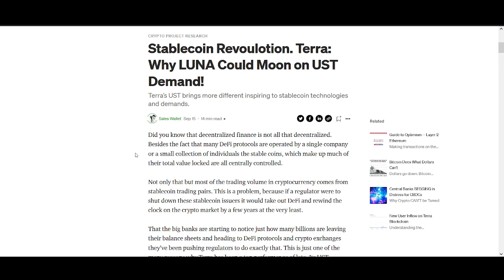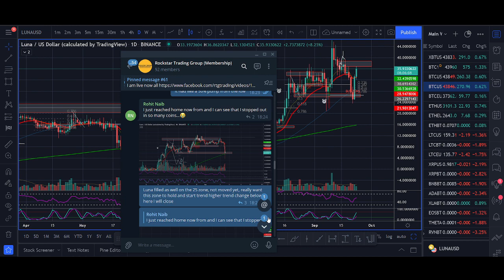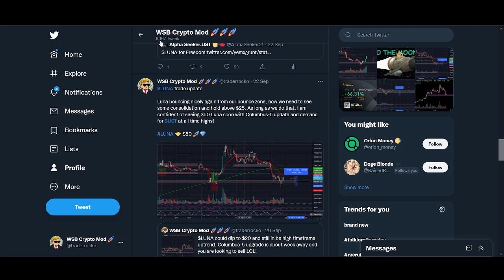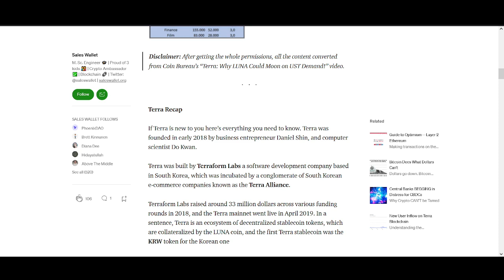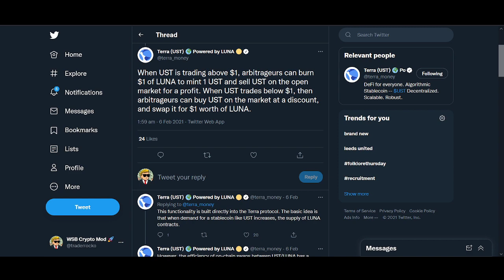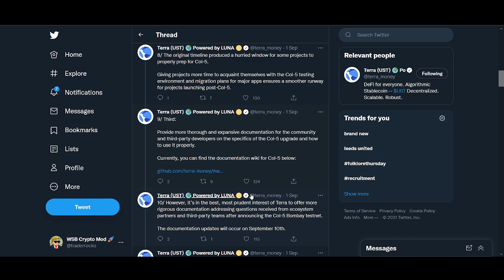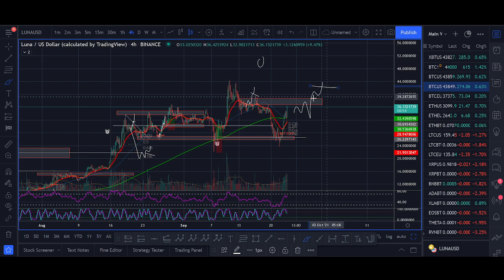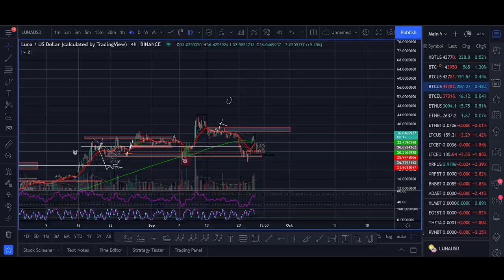Why LUNA Will Go PARABOLIC SOON (Terra Luna Price Prediction 2021)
♥ BTC: 17isdB1axM3VB4w6kT4w53Kh7SHE24MeBv
♥ ETH: 0xb35c7a69c0f1aed0e017bf3f2e335868d82b01ef
♥ LTC: LayvBFb9dntcSsQrb8dKoWqd4B4mL8sooK

Regards,
Rocko